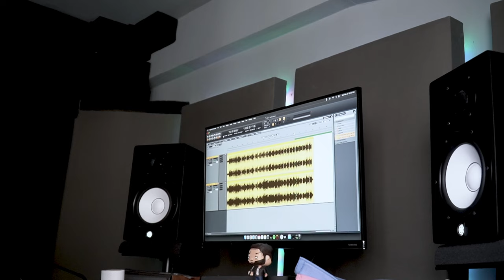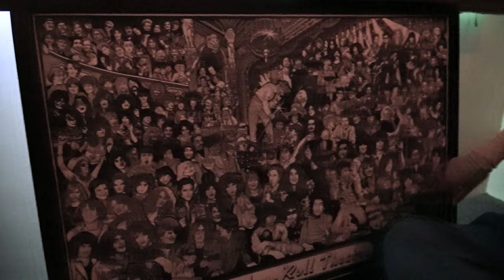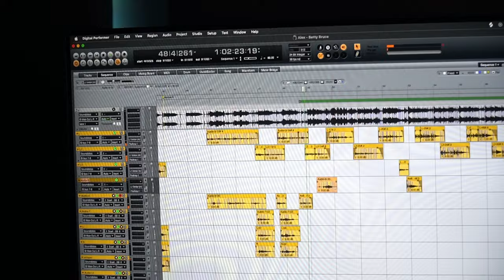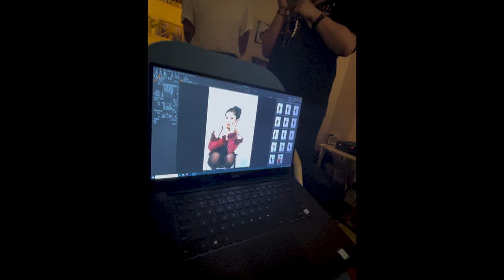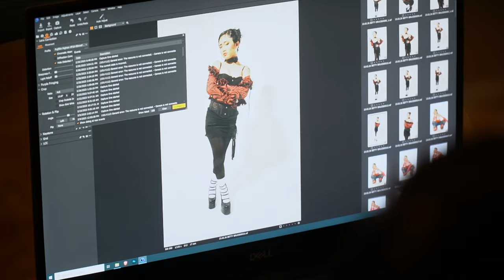BEHIND THE BRUCE EPISODE 1: Behind The Song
Follow Alex Bruce!

Special Thanks To: Brian Lotho, Shaira Luna, Lyn Alumno, Raf Villas, Sony Music Philippines